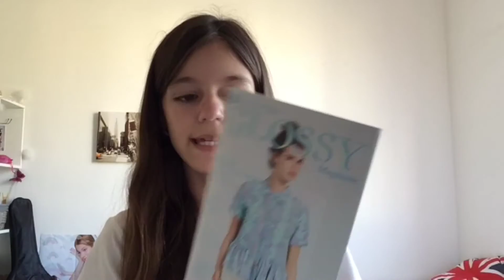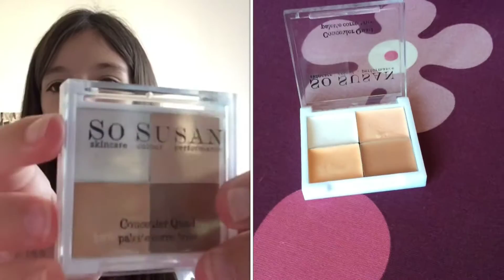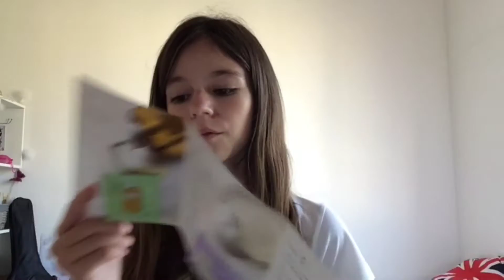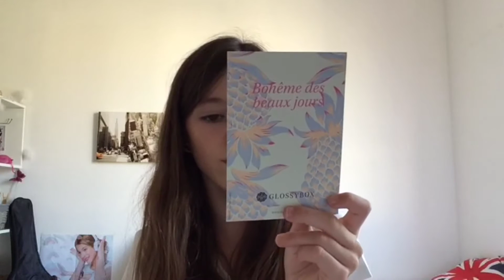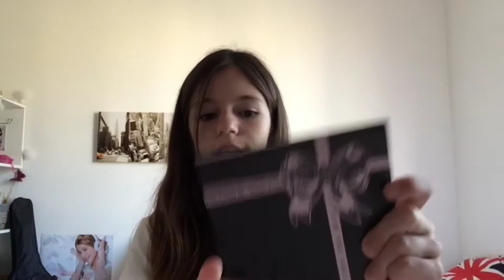GLOSSY BOX JUILLET & AOÛT 2014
Hey ! ♡
Aujourd'hui, on se retrouve pour une revue Glossy Box !

Instagram & TikTok: @ocegcrd

xoxo
                                                                    ~~Océane~~